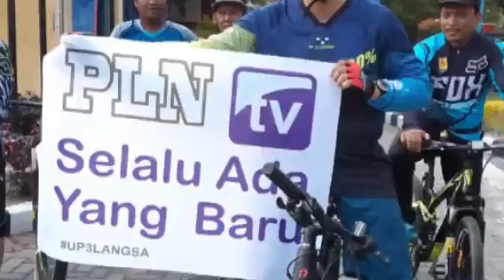Gowes UP3 Langsa